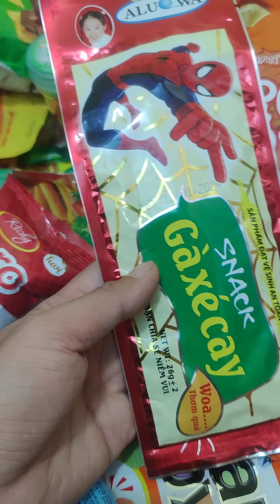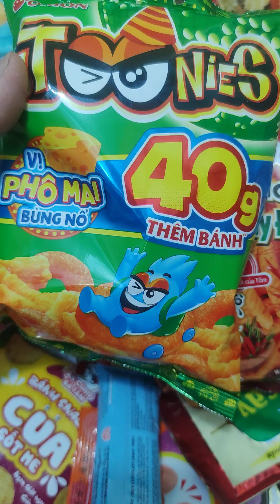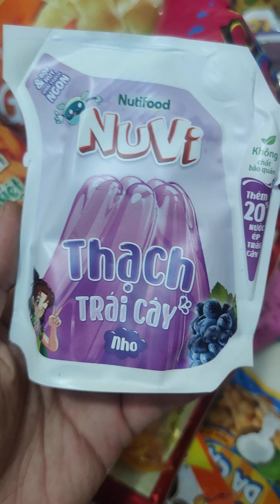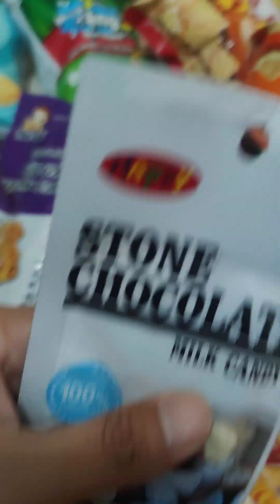rất là nhiều bánh kẹo snack siêu ngon